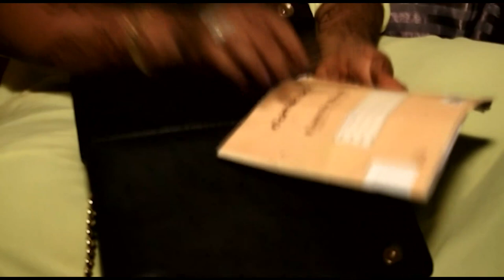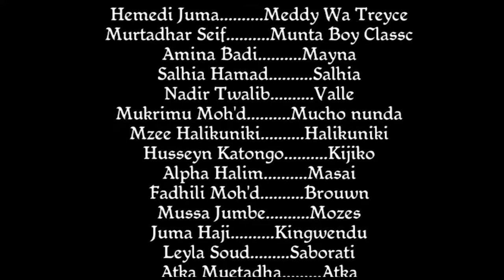KIGOMA CHA DAKU ][ SEHEMU 4 MWISHO][HALIKUNIKI ][ MEDDY WA TRECY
KhamisKingFilam#KingMediaTz#BongoMovie